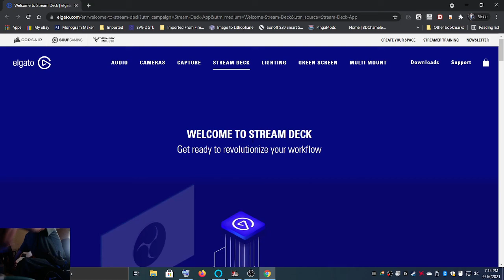Watch a man with Cerebral Palsy driving a big truck#6